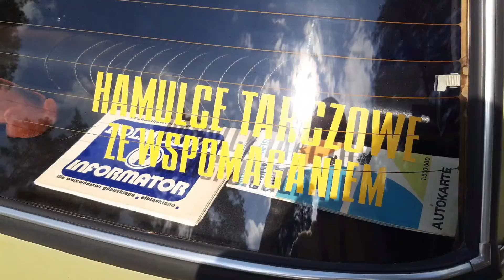Vlll ZLOT POJAZDÓW PRODUKCJI POLSKIEJ, BORSK 2022. Ośrodek Largo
W dniach 10-12 czerwca 2022 roku odbywał się SUPER zlot w BORSKU zorganizowany przez @FSOPOMORZE BRAWO, BRAWO było super.
Muzyka:
KARIN STANEK
-Tell me
-Don't play that game with me
-Stop, stop
-Szukaj mnie, no szukaj mnie